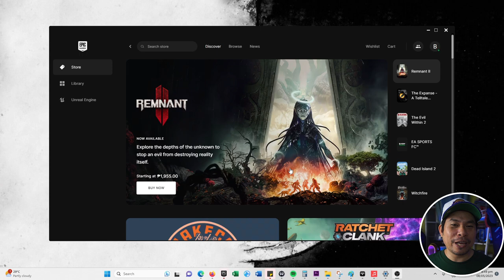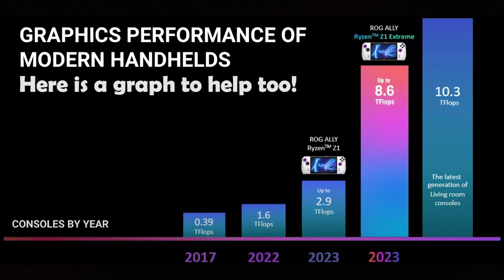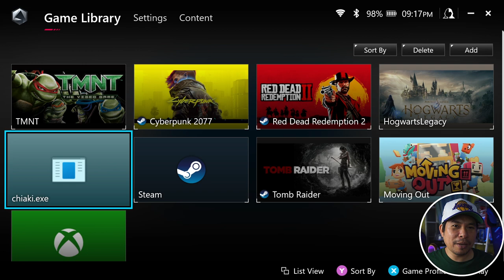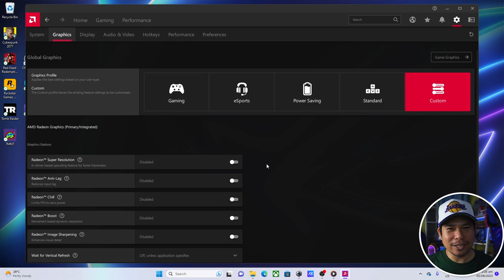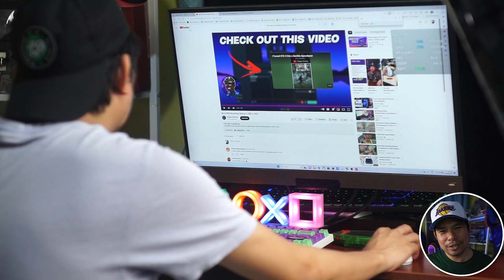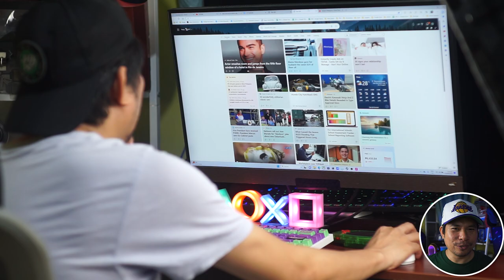ROG ALLY Review Tagalog Pinoy Review 1 month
Nag babalak ka ba bumili ng Rog Ally? Watch this para malaman kung para sayo ito.

💥WD SN740 1TB M.2 NVMe 2230 PCIe 4.0x4 P3,595.00

💥WD SN740 2TB M.2 NVMe 2230 PCIe 4.0x4 P8,490.00

💣💥💣💥Gears Used

Camera: Sony A6000 / S21 Ultra
Lenses: Sigma 55mm f1.4
               Samyang 12mm f2/2
Tripod:   Zomei M8 GO
               Andoer 80cm Video Track Slider

Our content is about every man's hobby whether it be with Cellphones, Laptops, Video Game Consoles, PC Master Race, Action Figures, Comic Books, Sneakers, NBA Cards, Audio, Cars etc..